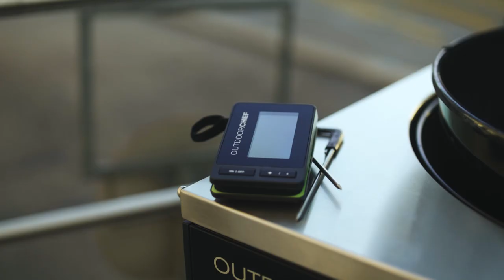Spareribs nach der 3-2-1 Methode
3,2,1 – Spareribs! Das könnte auch ein genussvoller Countdown sein, ist in diesem Fall allerdings die Methode, die zu den zartesten Spareribs überhaupt führt. Drei Stunden bei niedriger Temperatur garen, dann zwei Stunden mit viel Feuchtigkeit dämpfen und am Ende eine Stunde glasieren. Was für Einsteiger kompliziert klingen mag, ist mit etwas Anleitung kinderleicht. Wir haben für euch ein Kurzvideo produziert, das die essenziellen Schritte für zarte und saftige Spareribs greifbar macht. Danach heißt es dann wirklich: 3,2,1 und ab an den Grill!

Spareribs für 4 Personen
Ca. 2,5-3 kg Spareribs vom Schwein
500g Trocken-Rub
Butcher-Paper
500g BBQ Soße
200ml Apfelsaft

Zubereitung
1. Rippchen von der auf der Unterseite liegenden Silberhaut befreien und mit dem Trocken-Rub einreiben
2. Wenn der Grill auf 110°-130° eingeregelt ist, Spare Ribs auf den Rost legen und für 3 Stunden garen lassen
3. Nach 3 Stunden das Butcher-Paper auslegen, die 3 Stunden gegarten Ribs hineinlegen und mit ca. 200 ml Apfelsaft übergiessen. Das Ribs-Päckchen gut verschließen und für weitere 2 Stunden eingepackt in die Kugel geben.
4. Nach 2 Stunden die Spareribs auspacken und ohne Butcher-Paper zurück auf den Rost legen
5. Ribs während einer Stunde ca. alle 10 Minuten mit der BBQ-Sauce glasieren, bis alles schön karamellisiert.